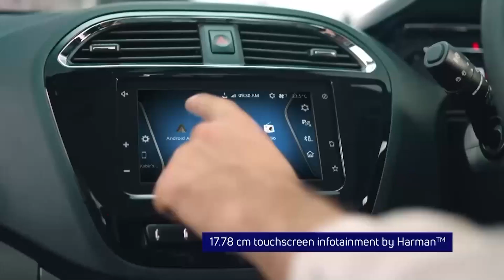YN LEIT JURIP LANG KI REGIONAL COMMITTEE JONG KI AR JYLLA ÏA KA DESH DOMREA